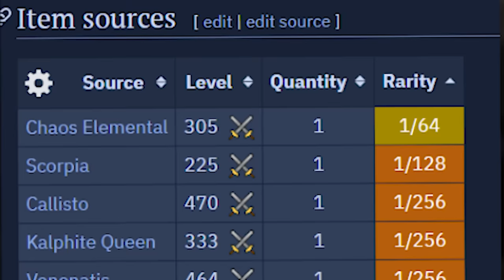Doing Everything Was a Mistake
Hey!

I am still hunting the Bandos god sword while looking for the clue items for the stash unit.

We also finished another master stash and did a bingo!!

much progress and two new 99s

Runescape and Old School Runescape are MMORPG by Jagex LTD. Runescape & Old School Runescape both have an active playerbase of thousands of players online every single day. Both games consist of multiple skills, bosses, quests, minigames and adventures to explore.